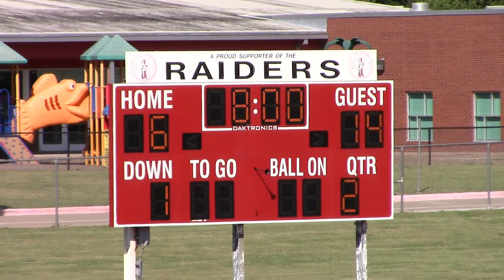Hawks Bears 2017